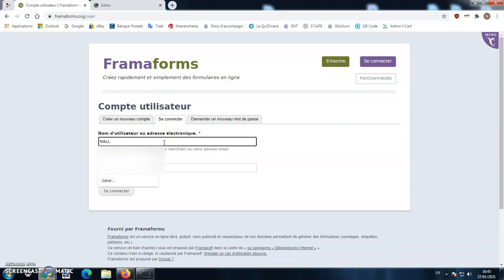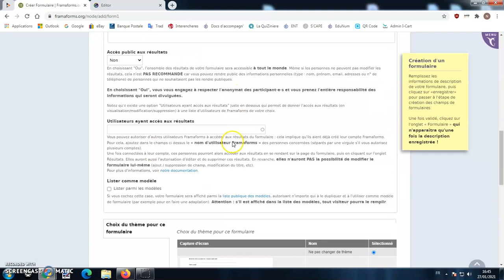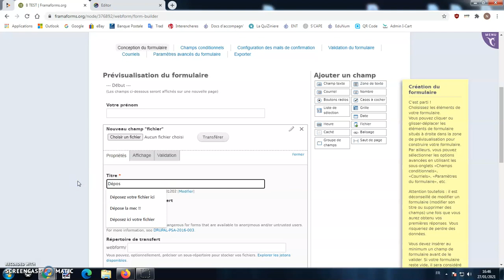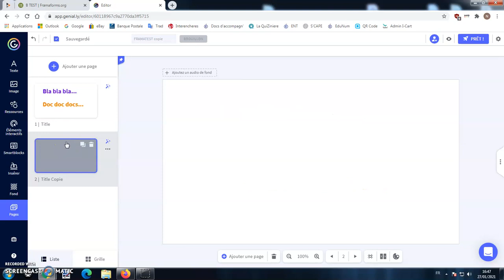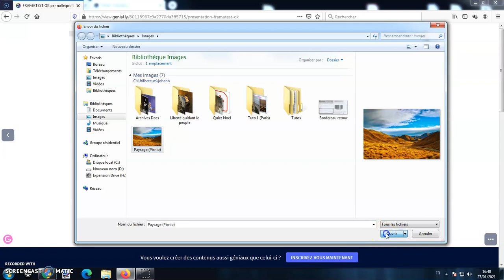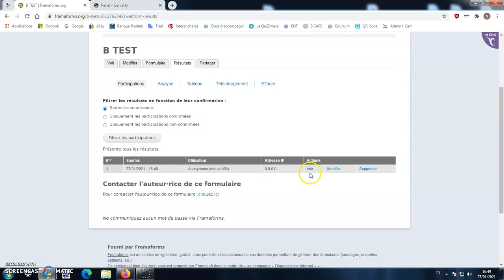Tutoriel - Envoi fichier en pièce jointe par un Genially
Tutoriel pour permettre à vos interlocuteurs de vous envoyer un fichier en pièce jointe par l'intermédiaire d'un Genially (avec l'application Framaforms). Merci à Renaud Couder et Simon Tournerie qui m'ont initié à cette technique.